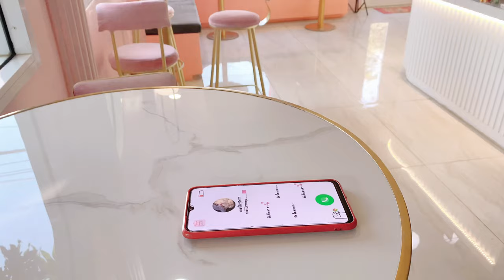ICE SARUNYU - คนใจง่าย By. DEASY【Cover by AUMYONG】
Follow  AUMYONG

ถูกใจเธอจนได้ ถูกใจเธอจนได้
เมื่อเธอมาทำให้จิตใจของชั้นเต้นรัว
ยิ่งเจอก็ยิ่งชอบยิ่งชอบก็ยิ่งกลัวรู้ไหมคนดี
บางทีเธอก็ใช่บางทีก็ไม่ใช่
ดูเธอมีใจให้แต่บางทีเหมือนไม่มี
ก็เดาใจเธอยากไม่รู้ว่าที่จริงนั้นคิดยังไง

**อย่าทำให้รัก
เดี๋ยวมันหลงเดี๋ยวมันรัก
ชั้นตั้งหลักไม่ทัน
เดี๋ยวจะรั้งไว้ไม่ไหว
รักมันปักหัวใจทำไง
จะดึงออกไปก้อดึงไม่ออก
อย่าทำให้คิดถ้าไม่รักชั้นสักนิด
เข้าใจผิดขึ้นมาชั้นไม่รับผิดชอบ
มาทำให้เคลิ้มตลอด
เดี๋ยวเผลอไปกอดแล้วเธอจะว่ายังไง

DEASY
เพราะเธอมาทำให้รัก   แล้วอีกสักพักตัวเธอก็ไป
ฉันยังไม่เข้าใจ  ทำไม เธอทำ ตัวอย่างแบบนี้
จะพูดมันก็ไม่กล้า  กลัวเธอ มีคนคุยอยู่ตอนนี้
ไม่รู้ว่ามีกี่คน  ที่เธอ มาเล่นตัวอย่างนี้

Aumyong
ก็เปิ้นนะมันคนใจง่าย พอตั๋วยิ้มก็โดนตกแบบง่ายๆ
ตั๋วถามว่าเปิ้นติดตั๋วมั้ย ก็ตอนบะปะกึดเติงแทบบ้าตาย
ไข้ปะนัดกันหน่อยได้มั้ย บอกมาเลยว่าตั๋วอยากไปที่ใหน
แต่ขอหื้อตั๋วจริงจังอย่าจุ๊เปิ้นเล่นแบบนี้